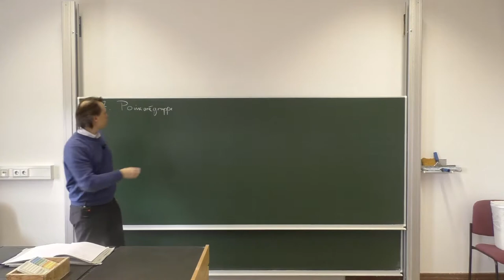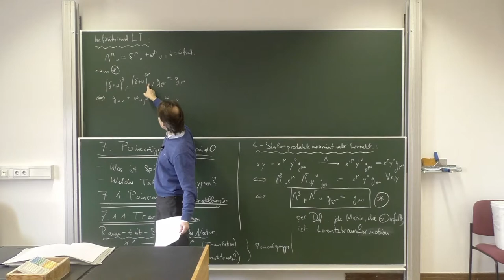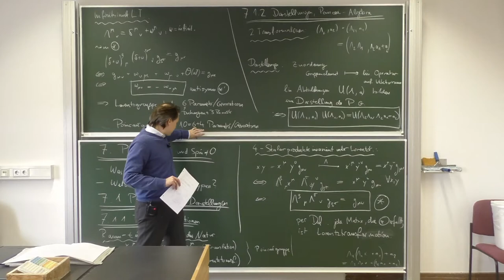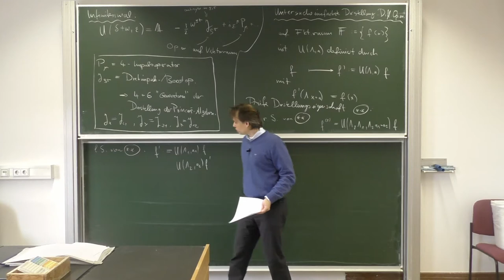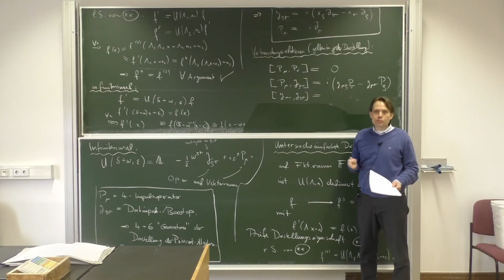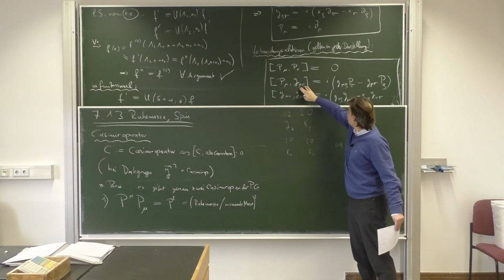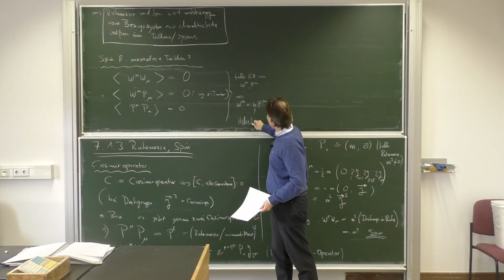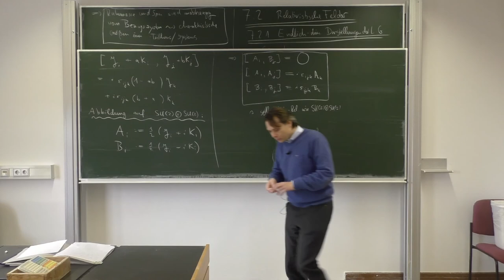VL 21 – Relativistische Quantenfeldtheorie, WS 19/20, TU Dresden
Vorlesung: Dominik Stöckinger
Assistenz/Übungen: Hye-jung Stöckinger-Kim
Schnitt: Baibhab Ray

21. Vorlesung – 30. Januar 2020, ASB/328/H

Inhalt:
0:00:00 – Intro
0:00:15 – 7. Poincarégruppe und Spin ≠ 0
0:02:09 – 7.1 Poincarégruppe, Darstellungen
0:02:30 – 7.1.1 Transformationen
0:19:12 – 7.1.2 Darstellungen, Poincaré-Algebra
1:01:42 – 7.1.3 Ruhemasse, Spin
1:20:41 – 7.2 Relativistische Felder
1:21:11 – 7.2.1 Endlich-dimensionale Darstellungen der Lorentzgruppe
1:29:57 – Zusammenfassung und Ausblick